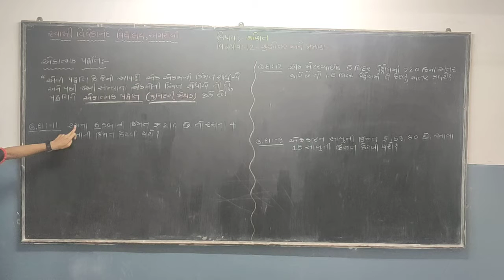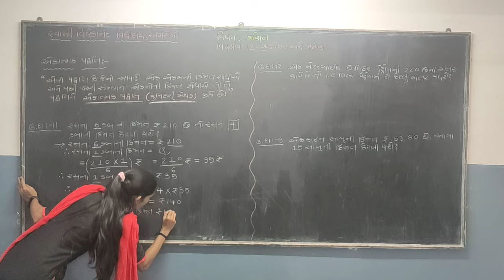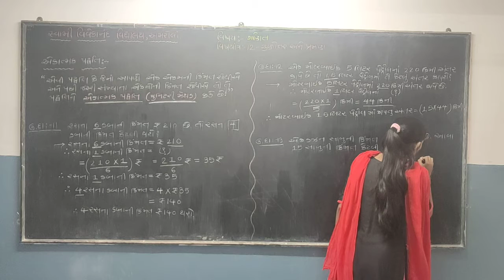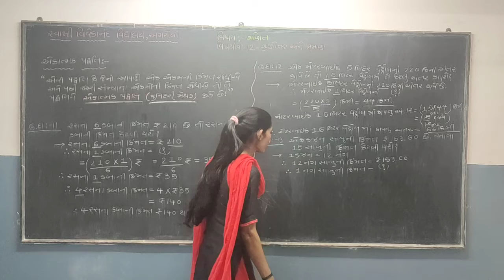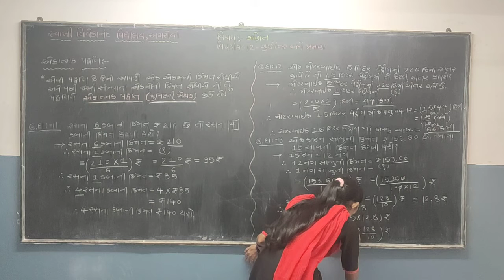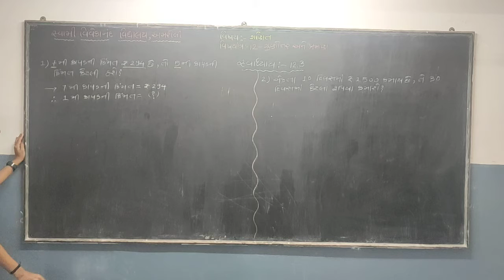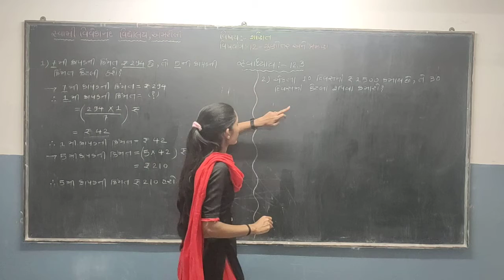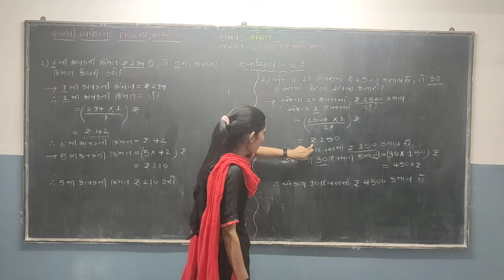STD 6 MATHS CH 12 P9 (31 3 2021)